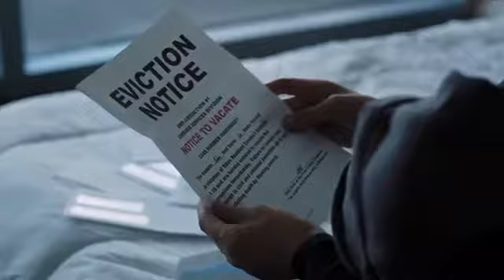ONE PERSON’S TRASH, ANOTHER PERSON IS TREASURE | DO YOUR TURN, TO RETURN THE FAVOR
Wouldn’t be a Burden Would be Blessed